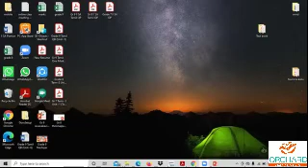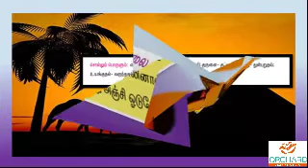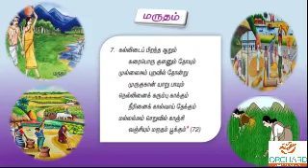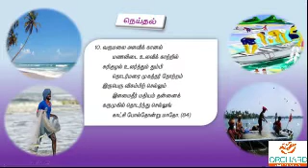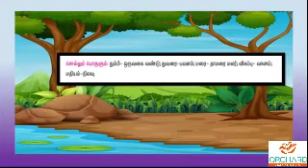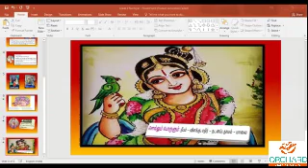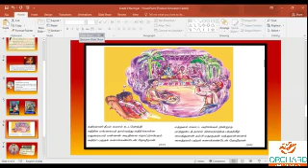19 01 2021 Tamil Gr 9